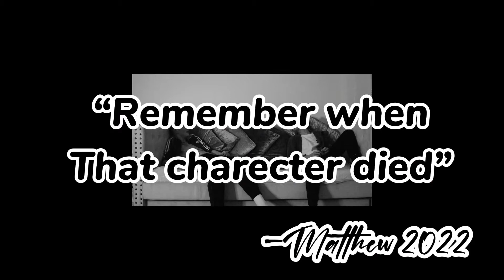*BLOOPERS*│Man in the mask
This is one of the scenes from our movie 👀
Enjoy just as much as we did filming on this day 😂💀